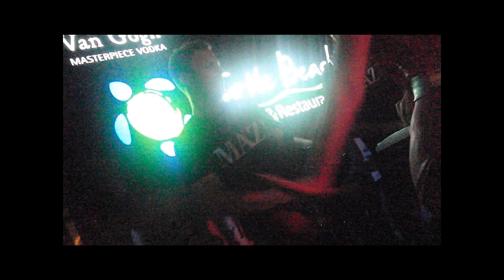מייז @ טרטל ביץ' טבריה ראש השנה 2010